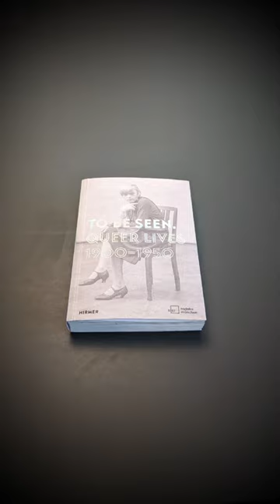Unser Jahr 2023 - in Büchern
2023 war ein unglaubliches Jahr für uns, und wir hätten es ohne die großartigen Künstler:innen, Designer:innen, Kurator:innen, Autor:innen, Übersetzer:innen, Projektmanager:innen und Mitarbeiter:innen, die mit uns zusammengearbeitet haben, nicht geschafft. Vielen Dank für eure harte Arbeit, eure Hingabe und eure Kreativität.

Um das Ende des Jahres zu feiern, haben wir ein Video zusammengestellt, das einige der wunderschönen Publikationen zeigt, die wir 2023 veröffentlicht haben. Jede einzelne ist ein Beweis für das Talent und die Leidenschaft aller, die an seiner Entstehung beteiligt waren.

Wir können es kaum erwarten, zu sehen, was das neue Jahr bringt, und weiterhin mit einer so talentierten und inspirierenden Gruppe von Menschen zusammenzuarbeiten. Auf weitere tolle Kooperationen im Jahr 2024! Vielen Dank an alle, die zum Erfolg dieses Jahres beigetragen haben! 🎉